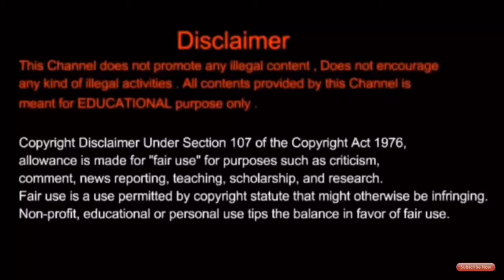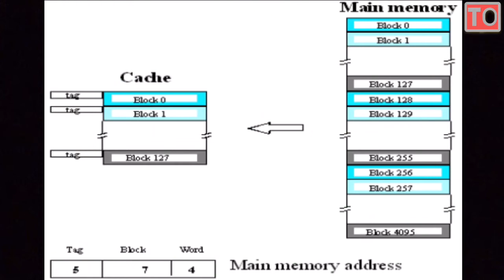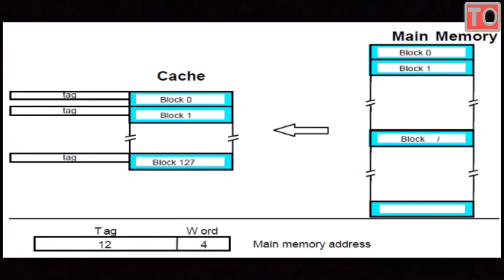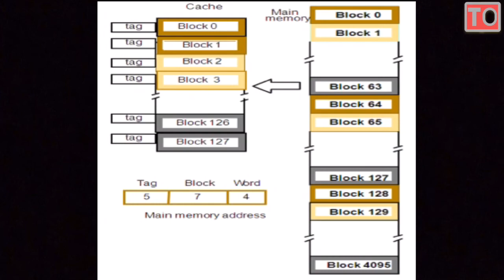Computer Architecture | #35 | Memory Mapping Function | Tamil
From this video you will be able to understand the concept
Of Memory Mapping Function in Computer Architecture.